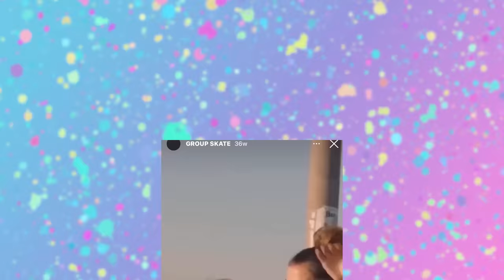Cruel Summer's Olivia Holt is a Secret Skater | Passion Projects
You might know Olivia Holt as an actress for her role as Kate Wallis in Cruel Summer on FreeForm, and a singer/songwriter, but you might not know that Olivia is on her way to becoming an expert skater. Join us for this episode of Passion Projects to hear Olivia talk about how she began her journey as a skateboarder. Don't forget to tune into Cruel Summer on Tuesdays at 10 PM ET/9 PM CT.

Welcome to Passion Projects -- where we uncover our guest's hidden passions.